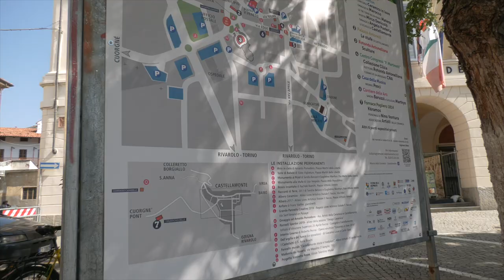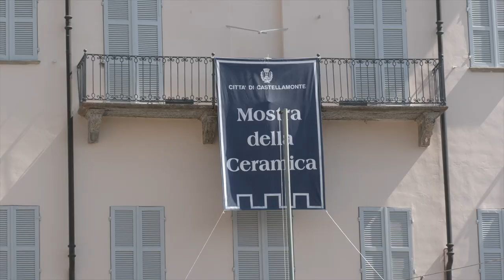Mostra della Ceramica di Castellamonte 2023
L'edizione numero 62 della mostra della Ceramica di Castellamonte si presenta con tante novità, tanti eventi e tante sedi espositive diffuse, facendo diventare Castellamonte un museo a cielo aperto. La mostra di quest'anno è dedicata all'eccellenza dei ceramisti di Faenza, in solidarietà con le popolazioni colpite dall'alluvione in Emilia-Romagna.
Abbiamo intervistato il sindaco Pasquale mazza che ci ha raccontato tutte le novità e il programma dell'edizione.
Dal 19 agosto al 10 settembre